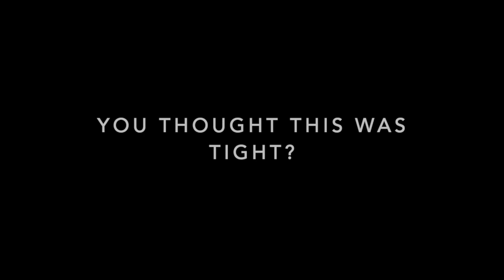Freediving/Cavediving at Rottnest Island and Trigg Beach in Western Australia.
Another Video of some cool footage of cave diving on Rottnest Island and around Trigg Beach. Also one of the tightest caves I have ever gone through. Hope you enjoy.